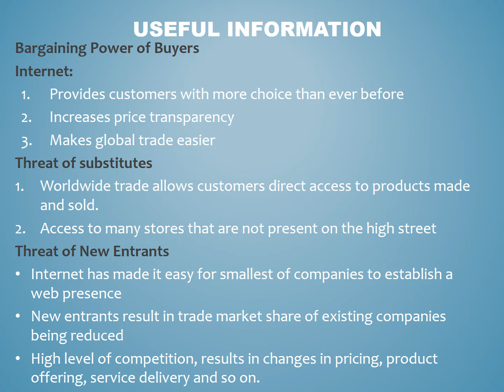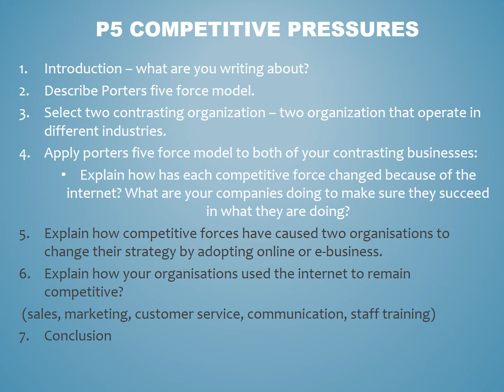BTEC Business Level 3 Unit 33 Communications Technology P5